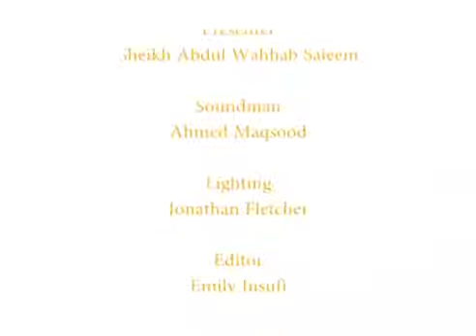Tafsir of Surah al-Hujurat | EmbracingQuran | 8 of 8 | Sh. Abdul Wahab Saleem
Venue: Islam Channel (London, England)

[Islam Channel] Join Sheikh Abdul Wahab Saleem on Contemplate Quran where we will be exploring the meanings of Surah al-Hujarat (Chapter: The Rooms).